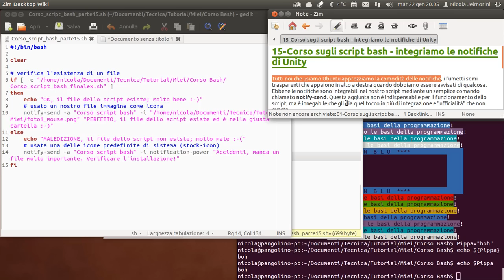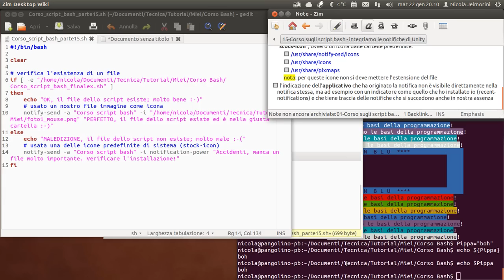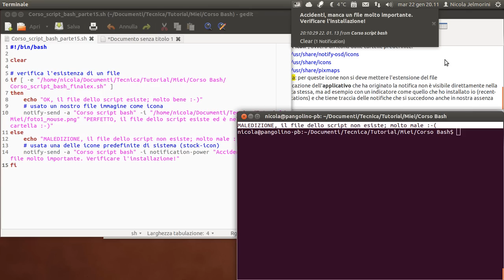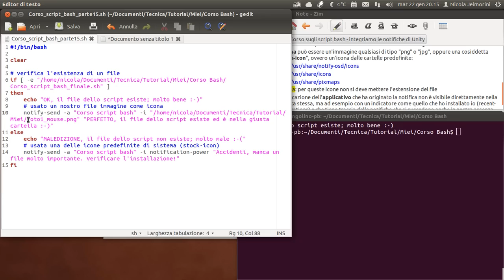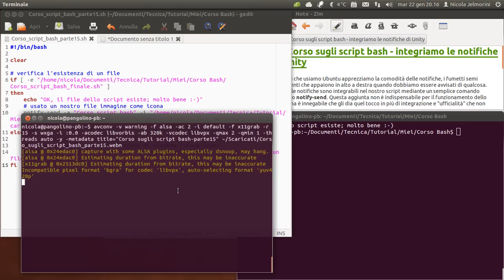Corso sugli script bash parte 15 - integriamo le notifiche di Unity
Tutti noi che usiamo Ubuntu apprezziamo la comodità delle notifiche, i fumetti semi trasparenti che appaiono in alto a destra quando dobbiamo essere avvisati di qualcosa. Ebbene le notifiche sono integrabili nel nostro script mediante un semplice comando chiamato notify-send. Questa aggiunta non è indispensabile per il funzionamento dello script, ma è innegabile che gli dia quel tocco in più di integrazione e "ufficialità" che non guasta.